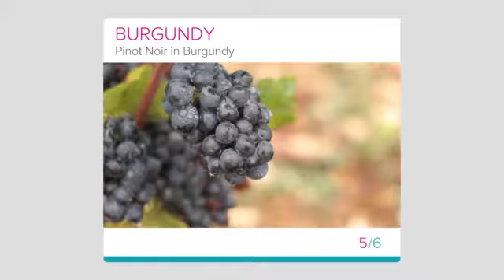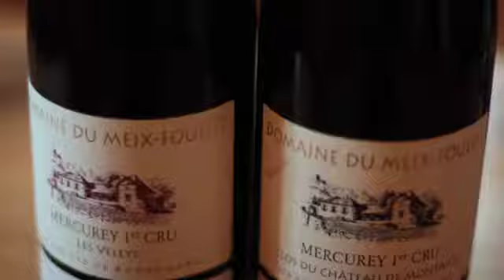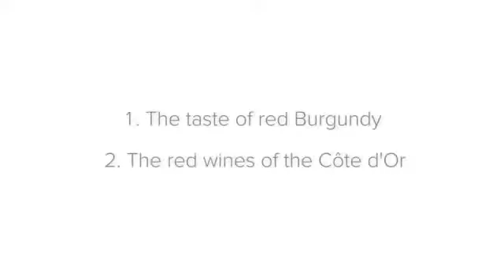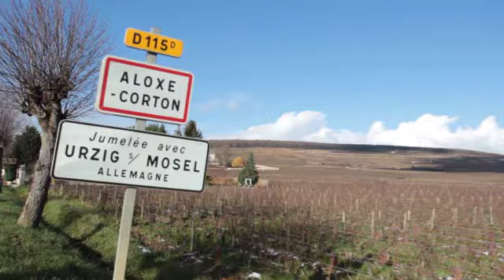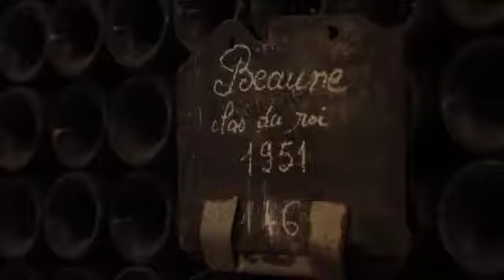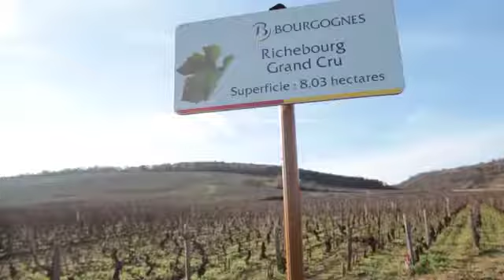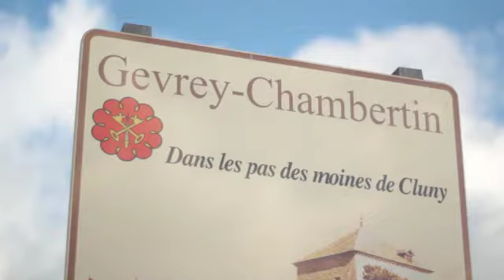1 4 pinot noir